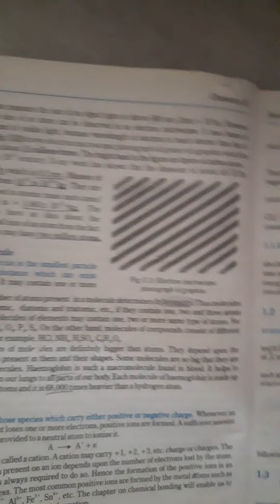Evidence of atom